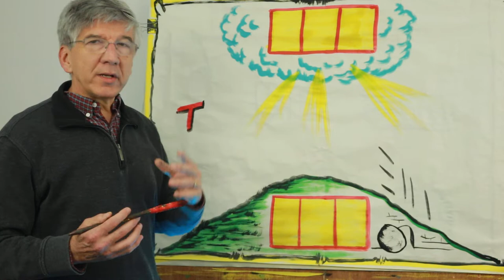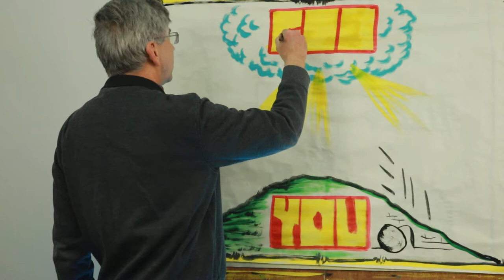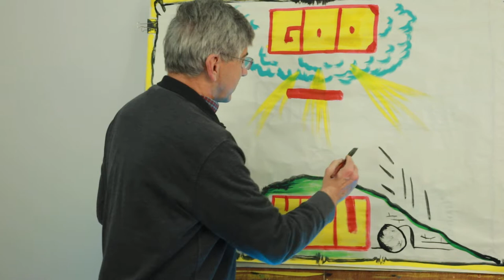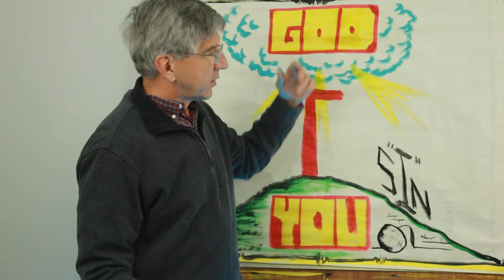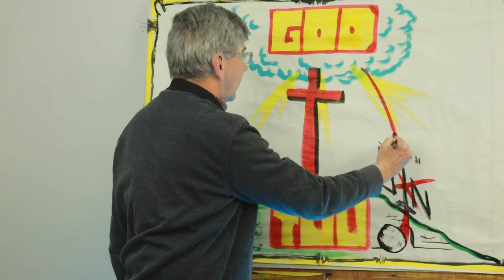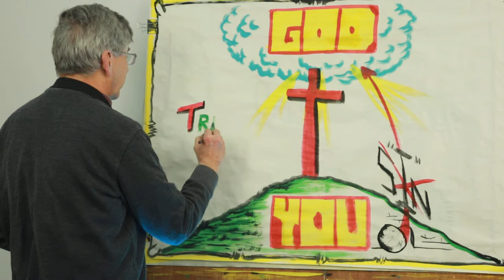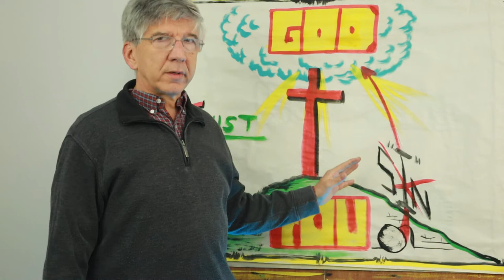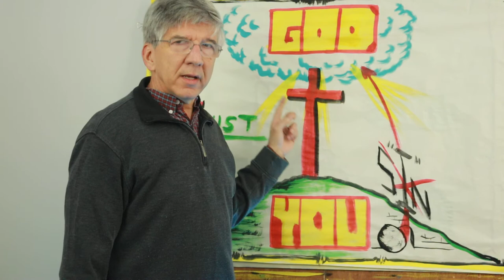Street Evangelism Paintboard by My Mentor Sam Frey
Sam Frey has been doing street evangelism for 39 years and he shares a simple message of how to be saved.  As an evangelist with Word of Life open air evangelism (affiliated with Word of Life Bible Institute) he has done street preaching and led many teenagers in learning to how do a gospel paintboard.

Steve Poplar,
Elder at a Bible Believing Church